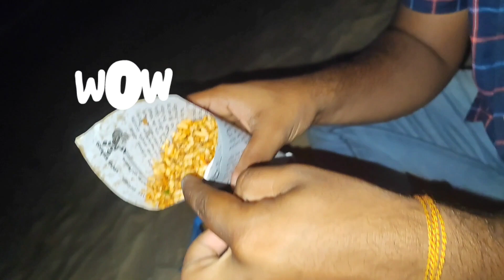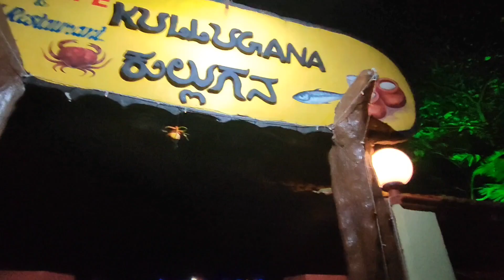our 1st intro vlog ಮಲ್ಪೆ ಬೀಚ್ ಉತ್ಸವದ ಗಮ್ಮತ್ ನಮ್ಮ ಪರಿಚಯದ intro 🙏🙏 please like share and support us😍